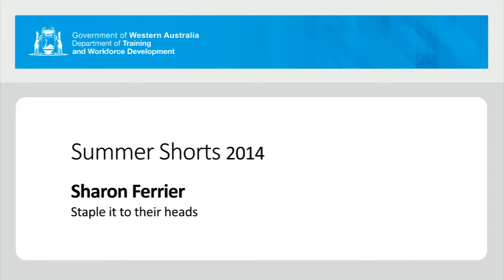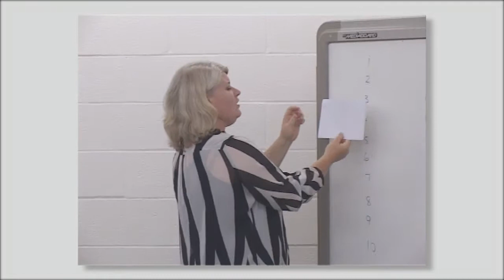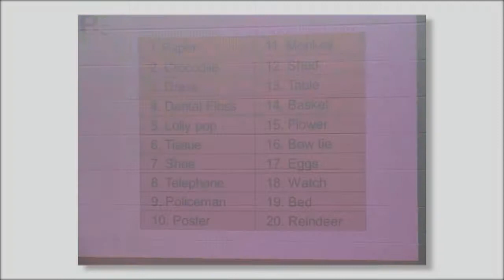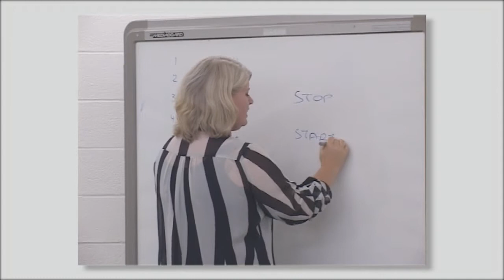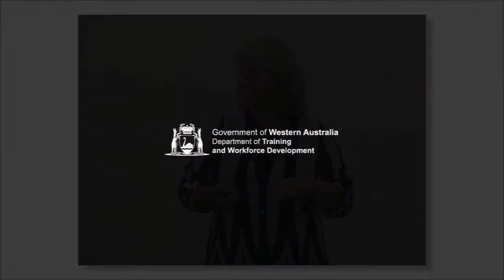Sharon Ferrier - Staple it to their heads